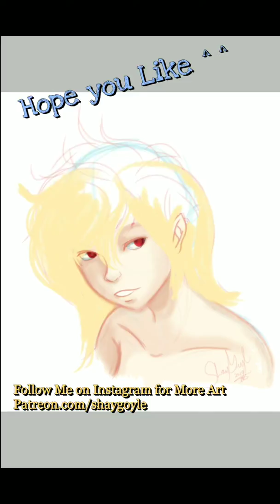Speedpaint: Tiktok Doodle Art of Shaya Draculea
This was an experiment piece I doodled up using IBIS Paint X of my oc, Shaya Draculea. I wanted to try a different shading technique as well as using the brushes of a new program. It was a fun experiment and I had a blast doing this